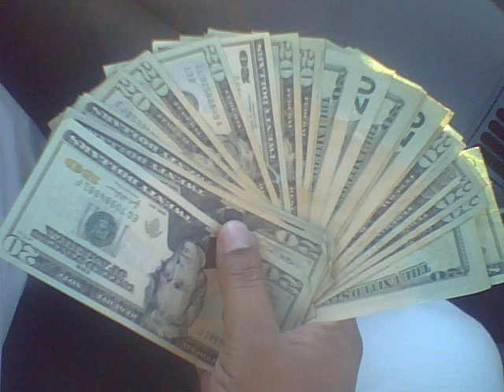TOYSHOP MOVIE...JETSONS.wmv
LORAXBEATS AND TOYSHOP ON THE BEAT. BRINGING BACK THE JETSONS TO THE WEST